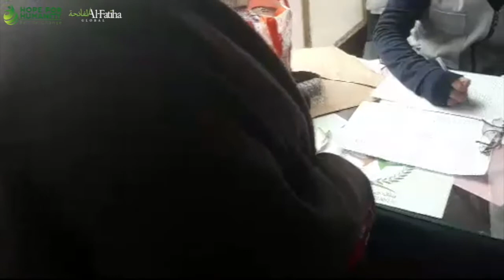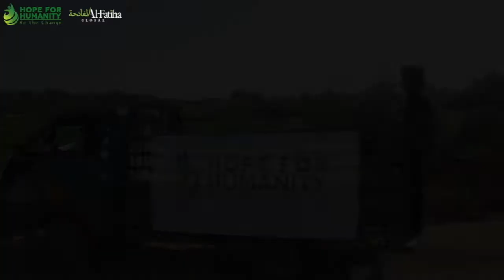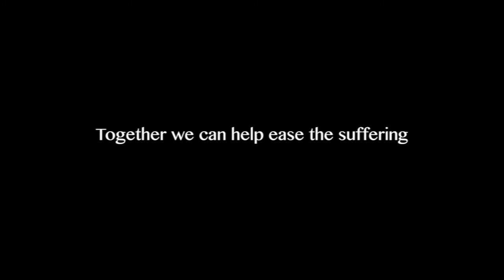AFG Food Distribution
Container of food donated by Hope for Humanity distributed to Syrian refugees and new IDPs, living in Idlib.